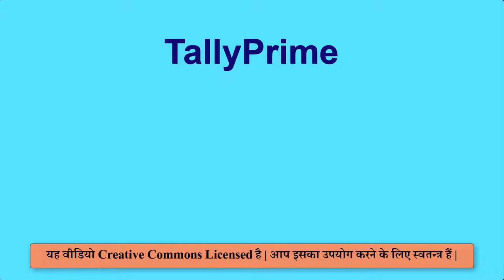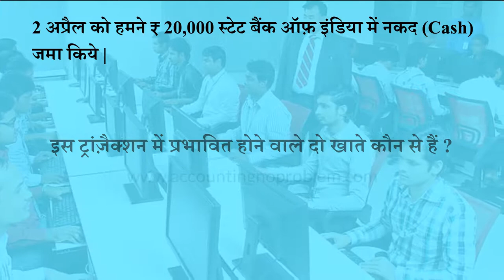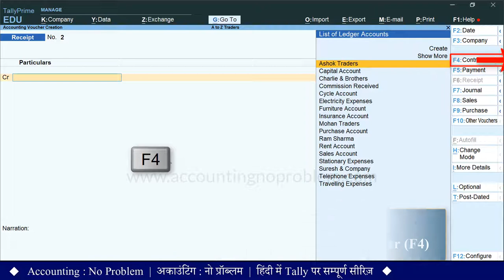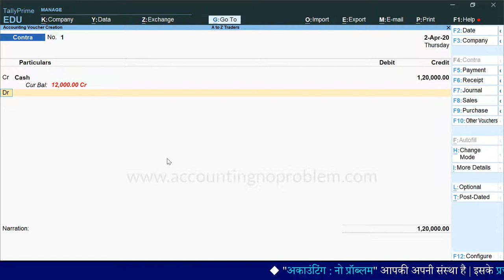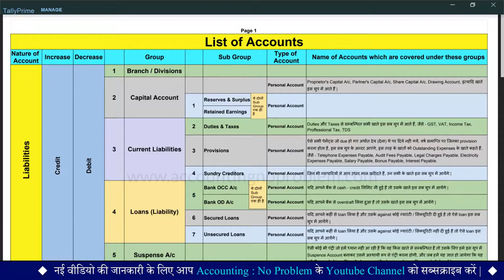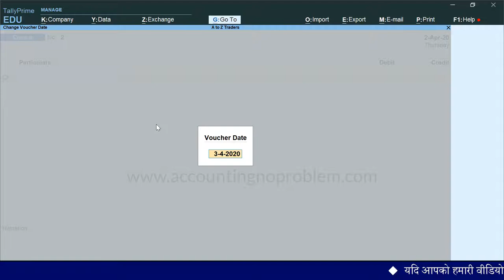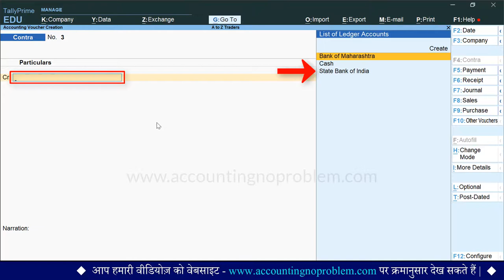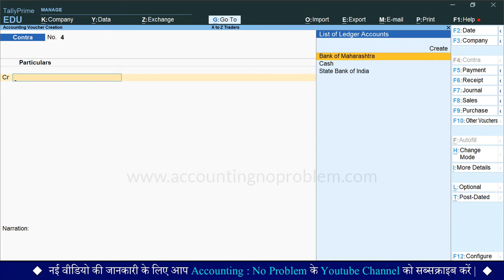What is Contra Voucher in TallyPrime | How to record transactions/entries in Contra Voucher in Tally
In this Hindi tutorial of TallyPrime, you will learn about Contra Voucher. What is Contra Voucher in Tally Prime? All the bank entries come under contra voucher.

00:00 Introduction
01:10 What is contra Voucher in Tally Prime?
02:19 What is the entry of Deposit Cash in a bank in Tally Prime?
06:25 How to stop Negative Cash Balance Warning in Tally Prime?
08:08 What is the entry of Cash Withdrawal from a bank in Tally Prime?
11:55 What is the entry of Bank to Bank Transfer in Tally Prime?

This is our free online class of Tally Prime where you get a complete series of Tally Prime (Accounting) in our channel playlist. We provide you with all the videos of Accounting Terminology in Hindi which are helpful for a beginner. In these free online Hindi tutorials of TallyPrime, You will learn the step-by-step process of TallyPrime Accounting.

Accounting : No Problem में आपका स्वागत है | यह एक हिंदी चैनल है | हम इसके माध्यम से आपको Tally Prime, जो कि एक Accounting Software है, इसको शुरुआत से लेकर अंत तक, तीन चरणों (Basic, Intermediate और Advanced level) में सिखा रहे हैं |

Tally Prime की इस वीडियो को हमने “Basic Level” के अंतर्गत रखा है, इस वीडियो में आप जानेंगे कि “TallyPrime में Contra Voucher क्या है और उसमें transaction कैसे रिकॉर्ड करते हैं |”

टैली प्राइम पर जब आप अकाउंटिंग सीखते हैं तो शुरुआत में आपके मन में,  Vouchers में Transaction रिकॉर्ड करने से सम्बंधित कई प्रश्न आ सकते हैं, जिनमें से आज हम आपको, कॉण्ट्रा वाउचर से संबंधित निम्नलिखित प्रश्नों के उत्तर देंगे  -
टैली प्राइम में कॉण्ट्रा वाउचर क्या है ?
टैली प्राइम में कॉण्ट्रा वाउचर में ट्रांज़ैक्शन कैसे रिकॉर्ड करें ?
टैली प्राइम में कॉण्ट्रा वाउचर कैसे बनाये जाते हैं ?
टैली प्राइम में कॉण्ट्रा वाउचर में कौन कौन सी एंट्री की जाती हैं ?
कॉण्ट्रा वाउचर में कौन सा खाता क्रेडिट करें और कौन सा खाता डेबिट ?
नेगेटिव कैश की वार्निंग क्या होती है ?
बैंक से कैश निकालने की एंट्री कैसे करें ?
एटीएम से कैश निकालने की एंट्री कैसे करें ?
बैंक में कैश डिपॉजिट करने की एंट्री कैसे करें ?
कैश अकाउंट से पेटी कैश अकाउंट में पैसे ट्रांसफर करने की एंट्री टैली में कैसे करें ?
अपने एक बैंक अकाउंट से दूसरे बैंक अकाउंट में रुपये ट्रांसफर करने की एंट्री कैसे करें ? इत्यादि |

Accounting : No Problem me aapka swagat hai. Yeh ek Hindi channel hai. Hum iske madhyam se aapko TallyPrime ko, jo ki ek Accounting Software hai, shuruaat se lekar ant tak, teen charnon (Basic, Intermediate aur Advanced level) mein sikha rahe hain.

TallyPrime ki is video ko humne “Basic Level” ke antargat rakha hai. Is video me aap janenge ki “TallyPrime me Contra Voucher kya hai aur usme transaction kaise record karte hain.”

Tally Prime par jab aap accounting seekhte hain to shuruaat mein aapke man mein, Vouchers mein transaction record karne se sambandhit kai prashna aa sakte hain,  jinamen se aaj hum aapko, contra voucher se sambandhit nimnalikhit prashnon ke uttar denge  -
TallyPrime me contra voucher kya hai ?
TallyPrime me contra voucher mein transaction kaise record kare ?
TallyPrime me contra voucher kaise banaye jate hain ?
TallyPrime me contra voucher me kaun kaun si entry ki jaati hai ?
Contra voucher me kaun sa khata credit karen aur kaun sa khata debit ?
Negative cash ki warning kya hoti hai ?
Bank se cash nikalne ki entry kaise kare ?
ATM se cash nikalne ki entry kaise kare ?
Bank me cash deposit karne ki entry kaise kare ?
Cash Account se petty cash account me paise transfer karne ki entry Tally me kaise kare ?
Apne ek bank account se dusre bank account me cash transfer karne ki entry kaise kare ? ityaadi.
Agar aap uprokt prashno ke uttar janna chahte hain to is video ko avashya dekhen.